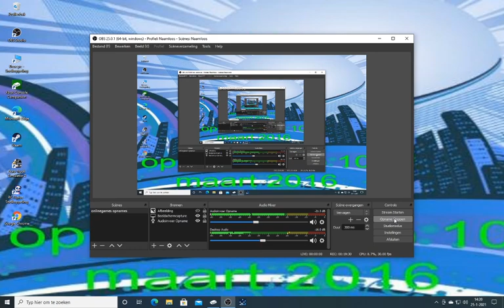minecraftsurvival#331 dit ziet er niet uit